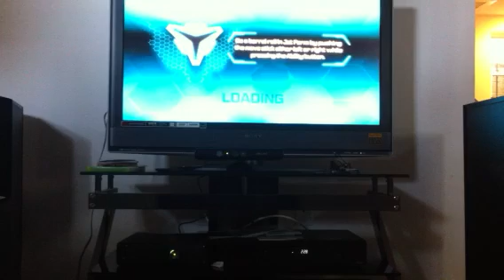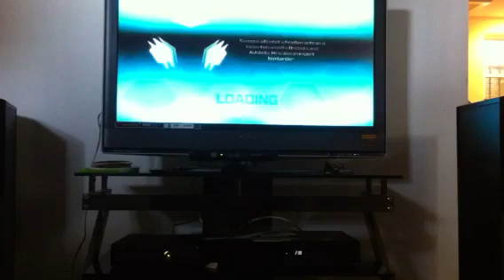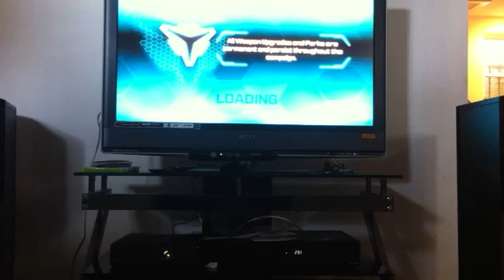Transformers part 51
Heading the call